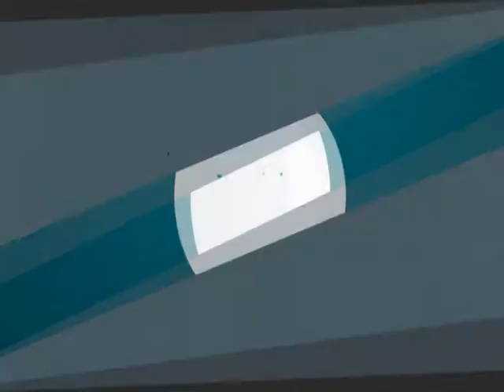610309 มาเข้าใจอิสลามกันเถอะ เทปที่ 123